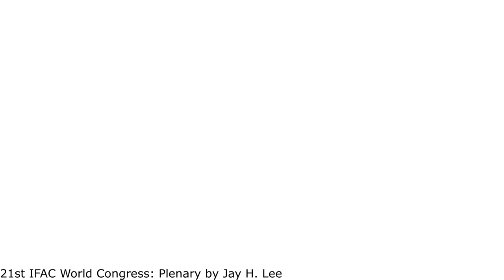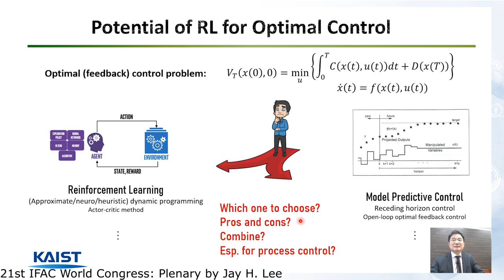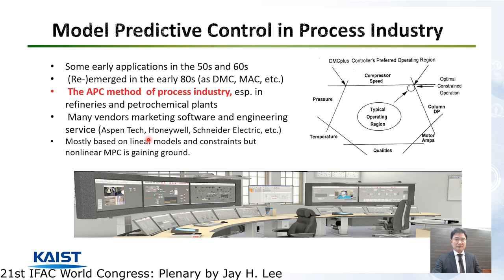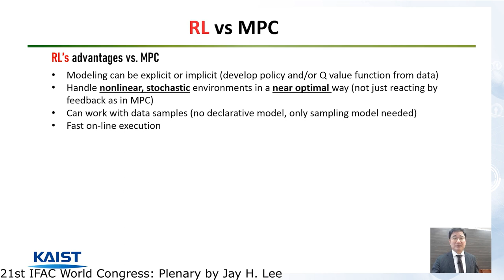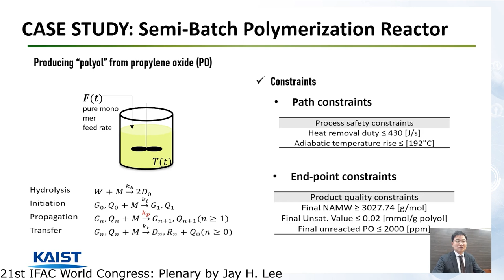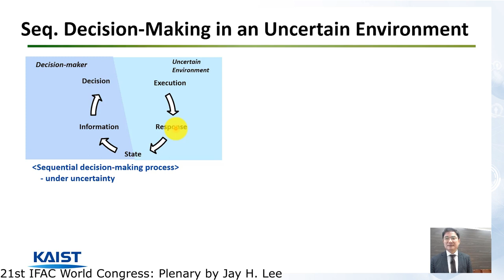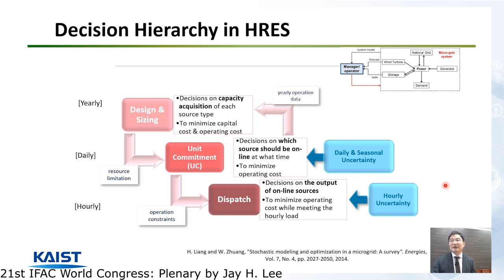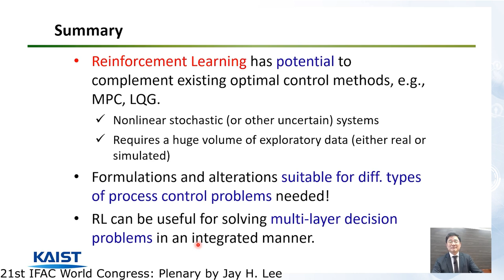Plenary Lecture 3 by Jay H. Lee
Plenary Lecture 3

Reinforcement Learning for Process Control and Beyond

Jay H.  Lee
KAIST, Republic of Korea

IFAC 2020 World Congress, Germany